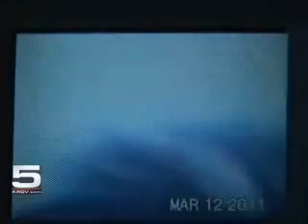Husband and Wife Team Crash During Airshow Routine.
BROWNSVILLE - Husband and wife stunt pilots Kyle and Amanda Franklin spent years doing high flying twists and turns.

But Saturday, witnesses attending the Air Fiesta Airshow in Brownsville watched as things went terribly wrong for the pair. During their wing walking routine, amateur video showed the engine on the couple's plane burst into flames.

 25-year-old Amanda Franklin managed to make it inside the plane and fasten her seat belt just seconds before the crash.